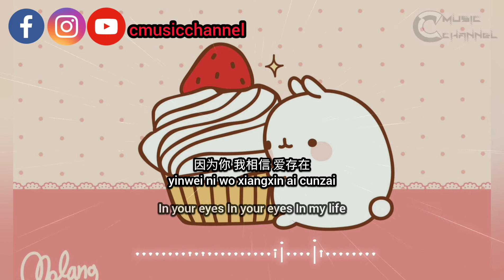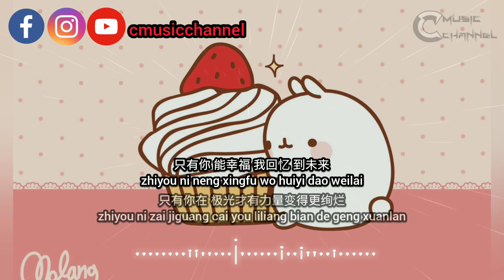爱存在 Ai Cun Zai | 你的上好佳 Nǐ de shàng hǎo jiā ［我要的爱 只在你身上存在］ 《動態歌詞/MusicLyrics》